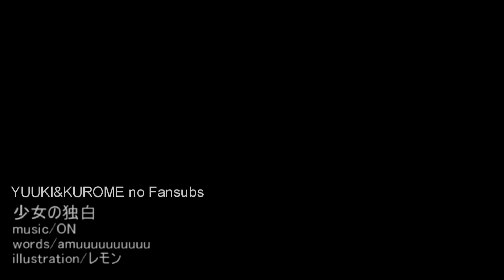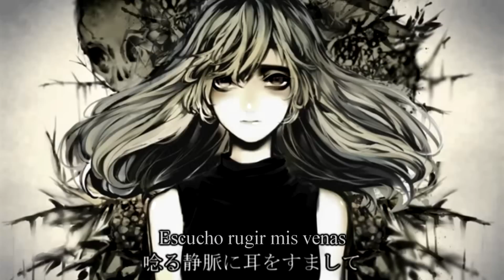【ONE】A Girl's Monologue (少女の独白)【Sub Español】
El Monólogo de una Chica (少女の独白 / Shoujo no Dokuhaku)

Vocal: ONE
Letra: amuuuuuuuuuu
Ilustración: Lemon (レモン) / mylist/44697988

Nota sensual:
 -Queloide: Hinchazón de la piel, fibrosa y alargada, que aparece sobre todo en las cicatrices. (Alabado Wiki-sama (?))

『YUUKI』
Por fin puedo traerles algo de nuestra amada ONE ;^^^;
No saben como he sufrido con esta canción (?) Primero no encontraba el kanji y decidí sacarlo de oído, cuando ya por fin lo había conseguido voy y así sin quererlo encuentro el kanji xD todo mi trabajo a la kk (?)
Sin mencionar que la canción de por sí ha sido difícil de traducir, pero he tratado de darle el mayor sentido posible xDD
Gracias miles a Kurome y a Iro por soportarme en momentos así (?)